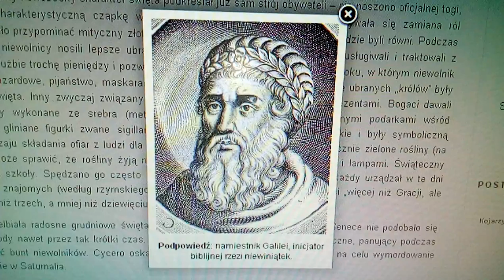DAMY RADĘ,GDY MAZUR ZA DORADZANIE NA STRONĘ PEPICZKÓW PRZEPĘDZIMY I PO LICHWIE!!!